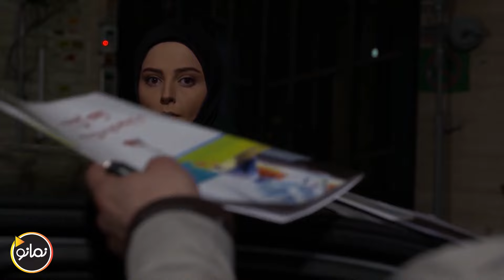سریال پنچری - قسمت 2 | Serial Panchari - Part 2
روایتگر داستان پسری است که همه مقدمات را چیده تا به دختر مورد علاقه‌اش برسد اما در این مسیر اتفاقاتی رخ می‌دهد که او برای رسیدن به خواسته‌اش همه اطرافیانش را به چالش می‌کشد…
بازیگران:
 یوسف تیموری، حمید لولایی، رضا نیک‌خواه، زهره فکور صبور، مائده طهماسبی، مریم سعادت، شهین تسلیمی، شهره سلطانی، رضا داوودنژاد، بهشاد شریفیان، فرزاد حاتمیان، نازگل فرنقی، حمید غلامی و…

کارگردان: برزو نیک‌نژاد
نویسنده:  برزو نیک‌نژاد، علیرضا کاظمی‌پور، سعید جلالی
تهیه کننده: مهران مهام

سال پخش: 1396
The narrator of the story is a boy who made all the preparations to reach his favorite girl, but along the way, things happen that he challenges everyone around him to achieve his desire...
Serial Panchari - Part 2

Cast:
Youssef Teimuri, Hamid Lolaei, Reza Nikkhah, Zohre Fakour Sabour, Maede Tahmasabi, Maryam Saadat, Shahin Taslimi, Shohreh Soltani, Reza Davoudenjad, Behshad Sharifian, Farzad Hatmian, Nazgol Farnaghi, Hamid Gholami and...

Director: Borzoo Niknejad
Author: Borzoo Niknejad, Alireza Kazemipour, Saeed Jalali
Producer: Mehran Maham

Release: 2017
Genre: Comedy, Social